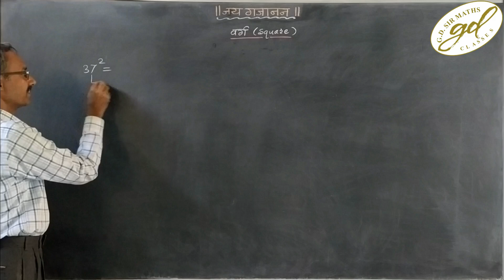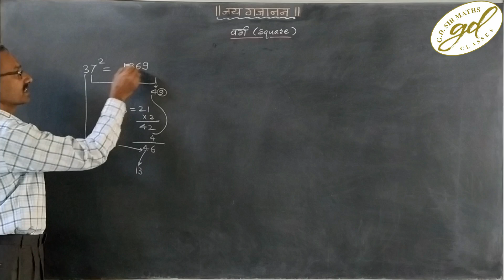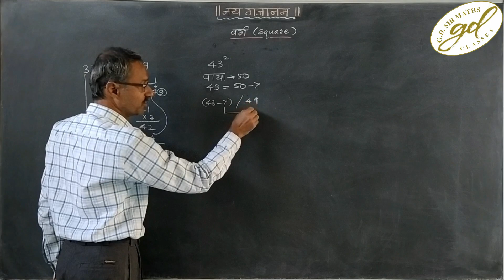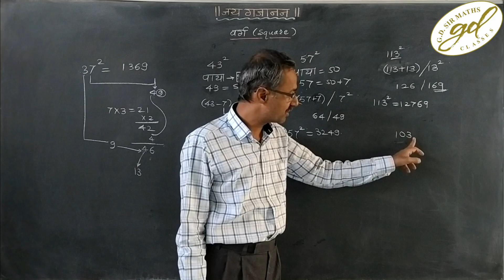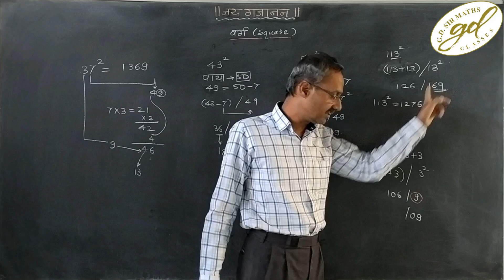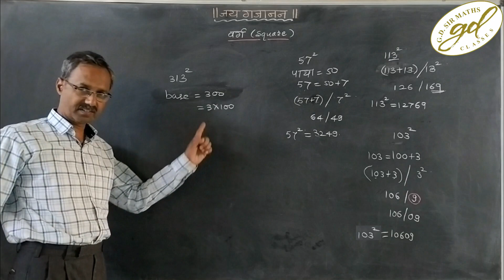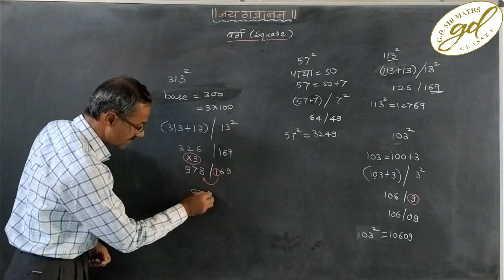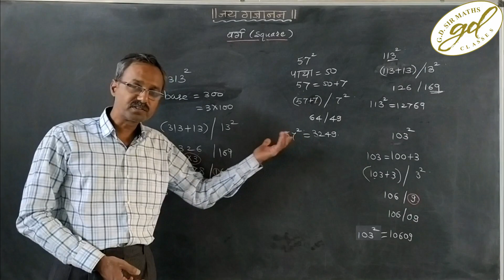वर्ग काढण्याची सोपी ट्रिक | VARG - SQUARE KADHANYACHI SOPI TRICK | SQUARE KAISE NIKALE | IN MARATHI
Online guidance is available.
A complete knowledge hub about high-school mathematics.
2) TRICK Divisibility rules for 7 divisibility by 7 DIVISIBILITY TEST FOR 7 मराठी मधून PLZ OPEN
3) गुणाकाराची एकदम सोपी ट्रिक  | fast multiply trick in 2 sec | MPSC | UPSC | BANKING COMPETITIVE EXAMS
4) गुणाकाराची एकदम सोपी ट्रिक  | fast multiply trick in 2 sec | MPSC | UPSC | BANKING COMPETITIVE EXAMS
5) गुणाकाराची एकदम सोपी ट्रिक  | fast multiply trick in 2 sec | MPSC | UPSC | BANKING COMPETITIVE EXAMS

2)* CRAMER'S RULE/METHOD PRACTICE SET 1.3 DETERMINANT How to solve Linear Equation BY Cramers rule 10SSC PLZ OPEN
3)* EQUATIONS REDUCIBLE TO A PAIR OF LINEAR EQUATIONS IN TWO VARIABLES CHAP 1 PRACTICE SET 1.4 EX 1 & 4 PLZ OPEN
5)* SSC 10 PRACTIC SET 1.5 EX 6 PROBLEM SET 1 EX 7(06) EXAMPLE BASED ON TIME-SPEED-DISTANCE VISHAL-HAMID
6)* HOW TO FIND RATIOS OF AREAS OF TWO TRIANGLES | PRACTICE SET 1.1 | SIMILARITY | EX 1-3 | INTRODUCTION
7)* BASIC PROP THM | CONVERSE OF BPT | 3 PARALLEL LINES & 2 TRAVERSALS | ANGLE BISECTOR PROPERTY OF TRI

5) CBSE X LINEAR EQU IN TWO VARIABLES |INTRODUCTION |EXE 3.1. EX 1|ALGEBRAIC & GRAPHICAL REPRESENTATION PLZ OPEN
8) CBSE X | HOW TO SOLVE PAIR OF LINEAR EQUATION IN TWO VARIABLE BY ELIMINATION METHOD | EXERCISE 3.4